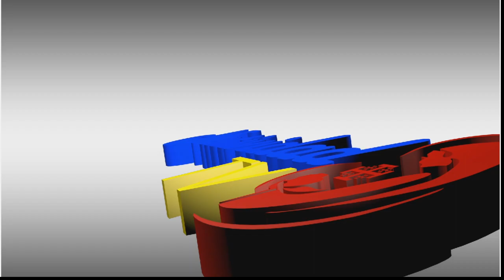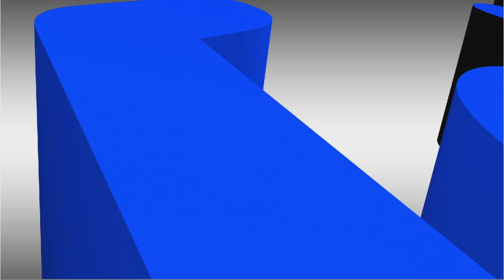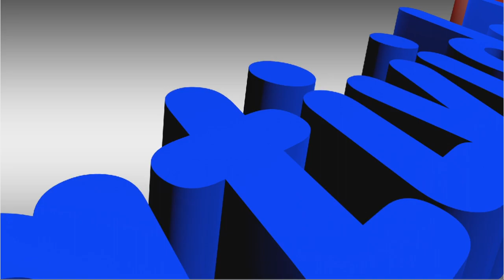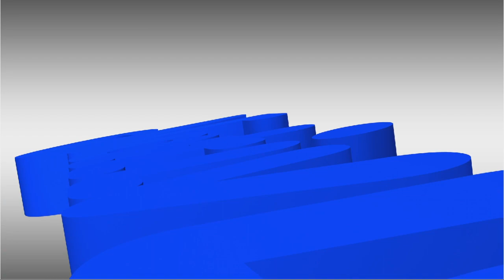DE FIESTA EN EL CIELO / DESDE BRASIL MENSAJE CELESTIAL | ALI Y SCARLETH LUCENA | Martes, 26/09/2023